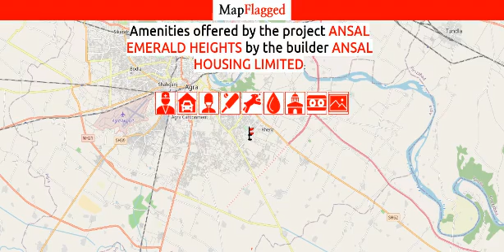Agra | Ansal Emerald Heights by Ansal Housing at Tajganj | MapFlagged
Following is the detail of Ansal Emerald Heights, a project by Ansal Housing Limited:

Located at Tajganj, Agra, Ansal Emerald Heights is inspiring in design, stirring in luxury and enveloped by verdant surroundings. Ansal Emerald Heights goal is to deliver developments that are finely crafted, and where the quality of finish shine through in every development, from inception to completion. Ansal Emerald Heights is an ultimate reflection of the urban chic lifestyle brought to us by Ansal Housing Limited. The project hosts in its lap 252 exclusively designed Apartments, each being an epitome of elegance and simplicity. Ansal Emerald Heights comprises every modern amenity required for a luxury living namely 24Hrs Backup Electricity, Covered Car Parking, Indoor Games, Landscaped Garden, Maintenance Staff, Meditation Hall, Play Area, Rain Water Harvesting and Security Personnel. Ansal Emerald Heights is in the company of schools, hospitals, shopping destinations, tech parks and every civic amenity required, so that you spend less time on the road and more at home. The project is engineered by internationally renowned architects with 2 BHK, 3 BHK and 4 BHK Apartments. Ansal Emerald Heights is spread over 5.00 acres of land with many Apartments.All these comes in a budget that you can afford to live in or invest for greater returns in Apartments at Tajganj.Project Address:- Near Tajganj, Phase 1, Agra, Uttar Pradesh, INDIA..Project Amenities:- 24Hrs Backup Electricity, Covered Car Parking, Indoor Games, Landscaped Garden, Maintenance Staff, Meditation Hall, Play Area, Rain Water Harvesting and Security Personnel.

Ansal Emerald Heights : Tajganj, Agra, India with the price structure:
4 BHK at 65.97L having area 1523 sq.ft
3 BHK at 50.37L having area 1163 sq.ft
2 BHK at 37.53L having area 867 sq.ft

Nearest Hospitals to this Project:
Shanti Manglik Hospital
Public Welfare Hospital
J B Hospital & Maternity Home
GR Hospital
Lavaniya Hospital

Nearest Schools to this Project:
Rajput Computer Class
S P Public School
Colonel's Brightland Public School
Kidzee
GS Inter College

Nearest Restaurants to this Project:
Gotch Restaurant
Thor the Party World Agra
Freaky Burger
Level 1
Homemade Healthy Food

Nearest Train Stations to this Project:
Railway Ticket Window
Idgah Railway Station
Agra Fort Railway Station Gate No 1
Agra Fort Railway Station
Yamuna Bridge

Nearest Shopping Malls to this Project:
Parsavnath Plaza
U.G.F. Parshanath Plaza
Rohan Singh Complex
G.K. Market
GL Market

Nearest Parks to this Project:
Zonal Park
Jonal Park
Shiv Mandir
Park
Indrapuram Transforner Park

Nearest Movie Theaters to this Project:
Kanidas Cinema
Panna Palace Cinema Hall
Big Cinemas
Carnival Cinema Agra

Nearest Cafes to this Project:
Sugar and Spice
Mercury Cafe
Cafe Baker's Street
Orient Cafe
Tapas the Lounge Bar

Nearest Stores to this Project:
Rahul Cement Agency
Joshab General Stores
M.K. Tata Steels
Kisan Boutique
Embroidery Palace

Nearest Doctors to this Project:
Dr A V Sharma
Dr Sarad Sharma
D R Prem Sagar
Dr S K Maheshwari
Dr R C Gupta